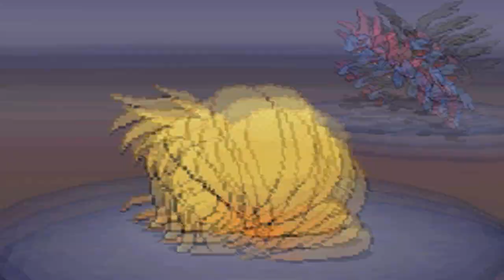Wi-Fi Battle #227 revolutionX1600 vs. ReshiramFlame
yay live recording narration now i can be like mah idol nbzed :3